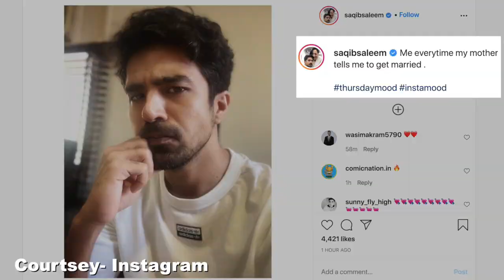Saqib Saleem shares his 'Thursday mood'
अभिनेता साकिब सलीम ने इंस्टाग्राम पर अपने ' थर्सडे मूड' को  प्रशंसकों केसाथ शेयर किया है।

साकिब ने खुद की एक तस्वीर साझा की जिसमें वह गुस्से में चेहरा बनाते हुए देखे जा सकते हैं।